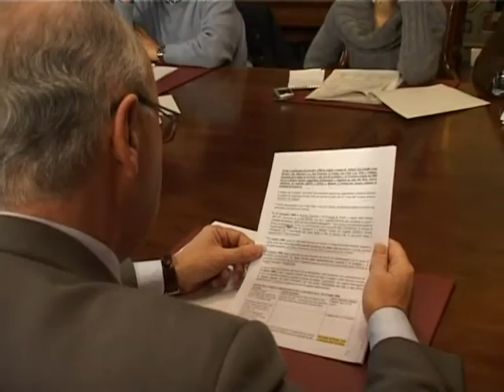Interventi per la sicurezza del territorio dopo l'alluvione di settembre 2008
A tre mesi dall'alluvione, la Provincia fa il punto sulla situazione dei sopralluoghi per i danni a privati e aziende, affronta il tema dei finanziamenti al mondo produttivo danneggiato e presenta il suo piano per la messa in sicurezza del territorio
(gennaio 2009)